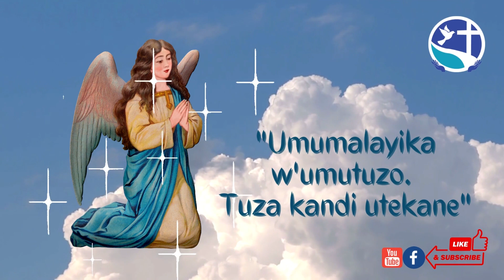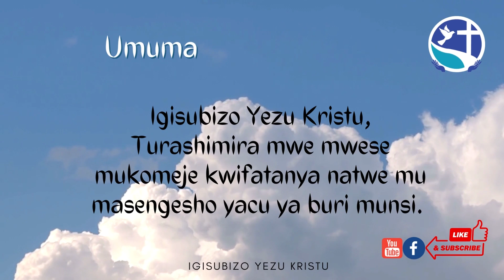Umumalayika w'umutuzo. Tuza kandi utekane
Kristu Yezu akuzwe bavandimwe. Umumalayika w'umutuzo tuza kandi utekane.